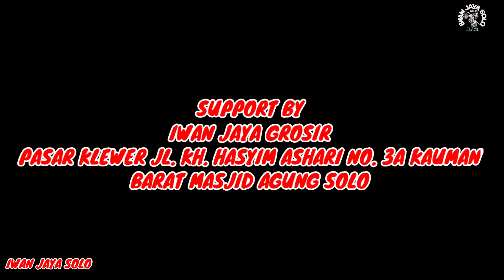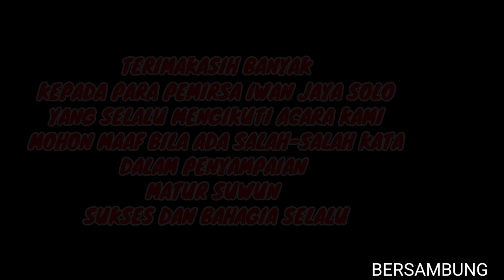JALUR JATINOM KLATEN GERIMIS MENGUNDANG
latihan bersama dan Baksos penggalangan dana bencana alam Cianjur di Jatinom Klaten rangertio jalure yo Lumayan apik 25 Desember 2022
Dan Jangan Lupa untuk Dukung Terus Channel ini,
dengan cara:

Follow Instagram Tiktok FB Iwan Jaya Solo
Terima kasih untuk semuanya Salam sukses dan bahagia